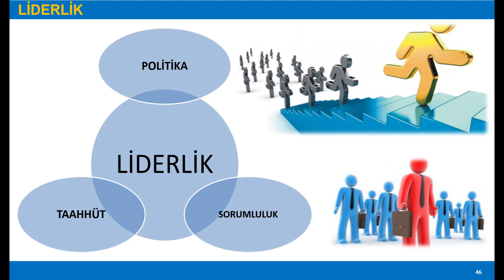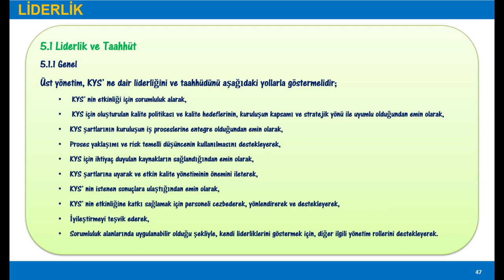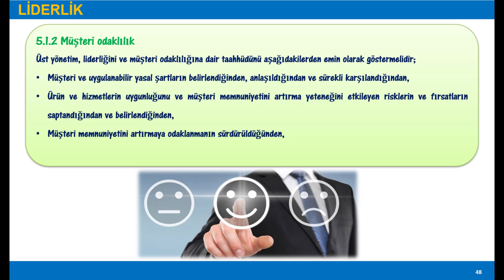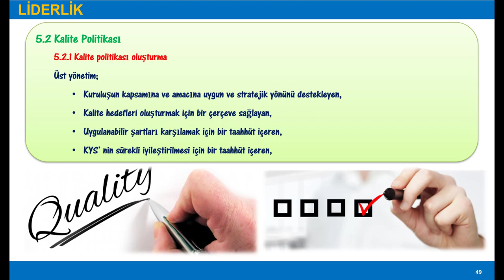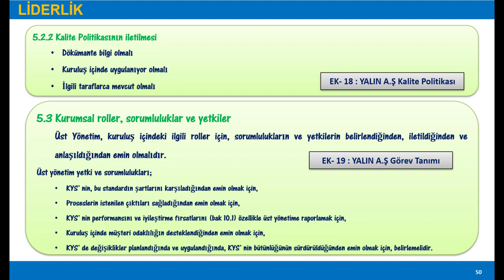ISO 9001 : 2015 Eğitimi : Liderlik Maddesi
Bu Videonun Konusu :  ISO 9001